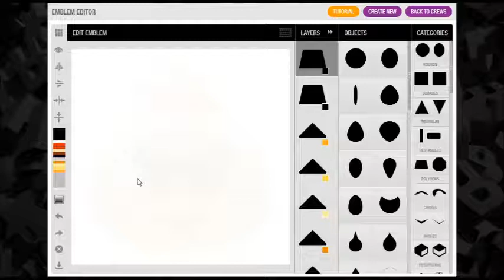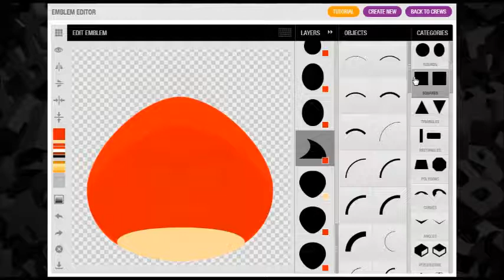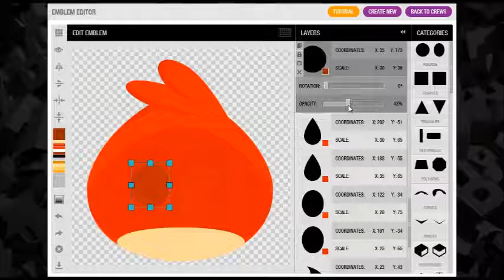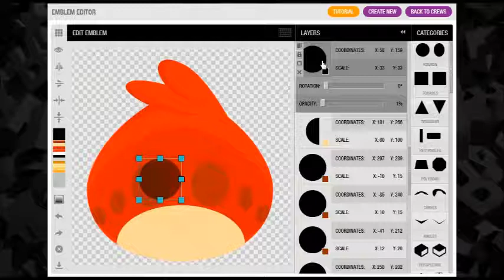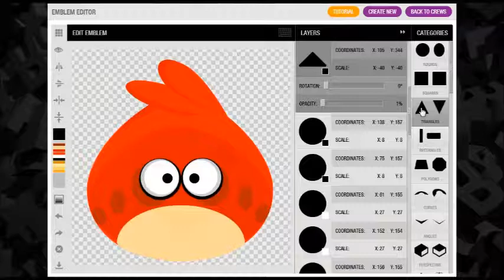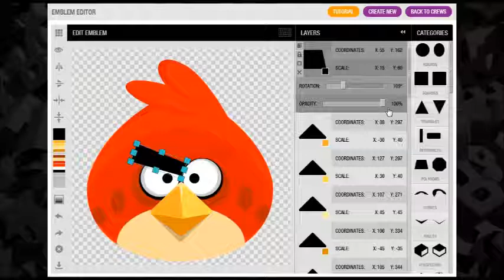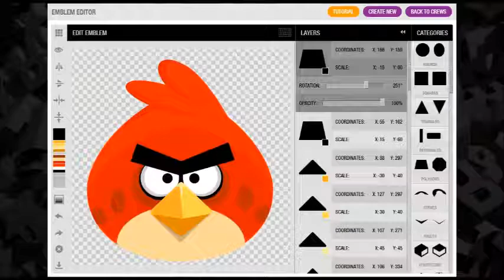Grand Theft Auto 5 / GTA 5 / GTA V : Angry Birds Emblem Tutorial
Hi Guy's,
Here we have a Angry Birds Emblem Tutorial for Grand Theft Auto 5 / GTA 5 / GTA V.
coming soon!!